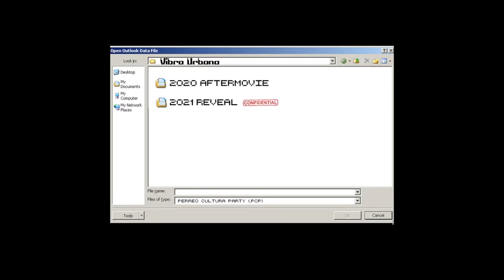Vibra Urbana 2020 After Movie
First ever Vibra Urbana Latin Music Festival
February 22, 2020
Miami, FL @ Watsco Center
El Alfa, Myke Towers, Rauw Alejandro, Jhay Cortez, Justin Quiles, Bryant Myers, Eladio Carrion, Gigolo y la Exce, Latenightjiggy